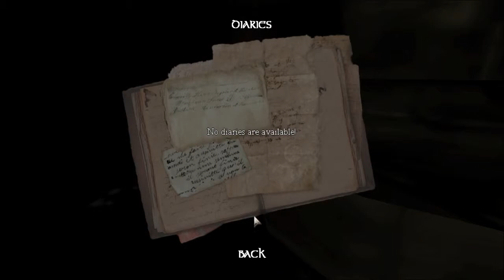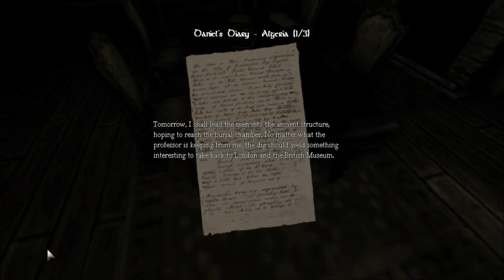Let's Play Amnesia Pt. 3 Blind - Oh a piece of tinderbox HD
Let's Play Amnesia Pt. 3 Blind - Oh a piece of tinderbox

My new headset is still not working, doing what I can to get them fixed.